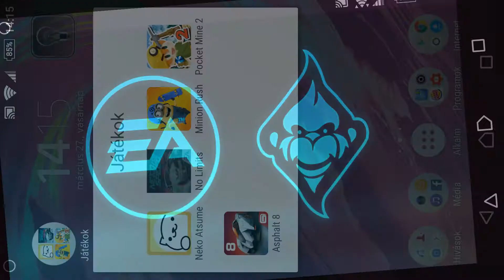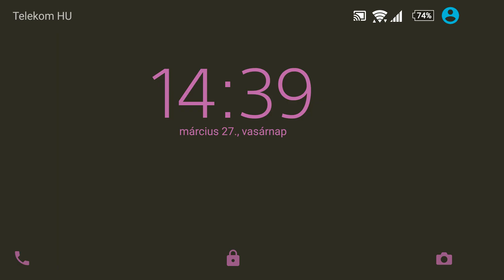[Game Review]NFS No Limits on Xperia Z2 (Return of Razor)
Nedd for Speed No Limits Return of Razor Special Event on Android

Version 1.2.6